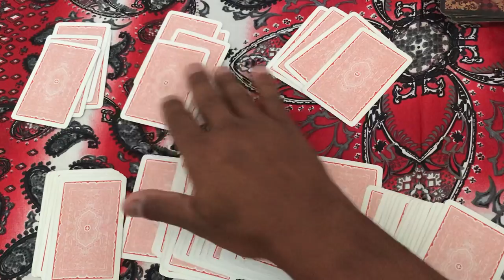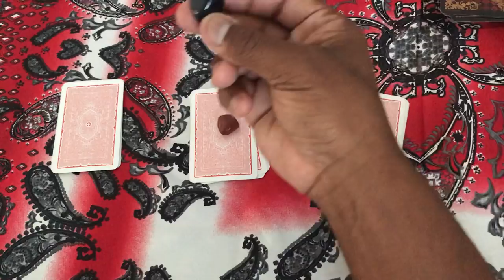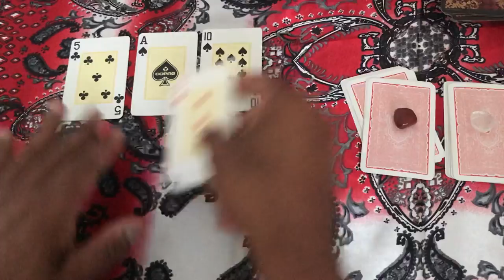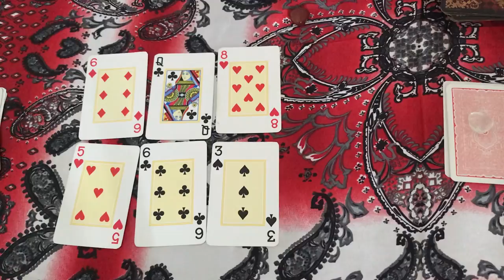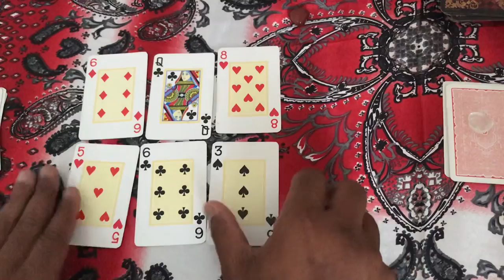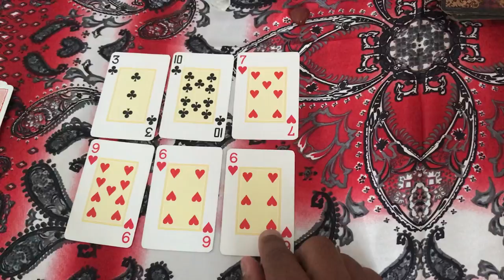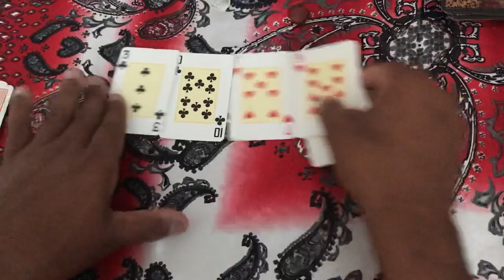ELE HOJE EM RELAÇÃO A VOCÊ! !!💘 [ Tarot Responde ] Tarô [Tarô ] Tarot